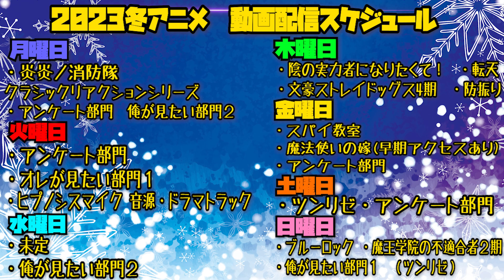スパイ教室の第11話を見た日本人の反応｜Spy Classroom Episode11 Reaction｜アニメリアクション｜同時視聴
家族愛はとてもよい

スパイ教室
Spy Classroom

【ほしい物リスト】ゴミ人間
…他になにかあれば随時追加予定

0:00 OPトーク-Talk-
0:55 リアクション-Reaction-
24:50 感想・考察-Review-

©竹町・トマリ／KADOKAWA／「スパイ教室」製作委員会